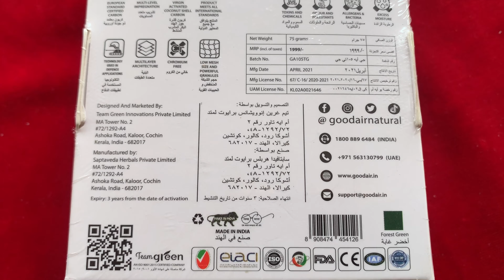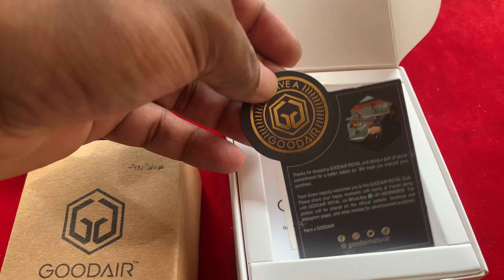GOODAIR Royal car air purifier unboxing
Unboxing goodair royal car air purifier